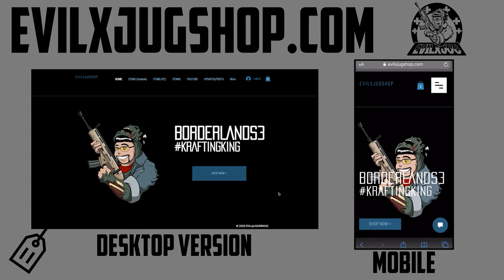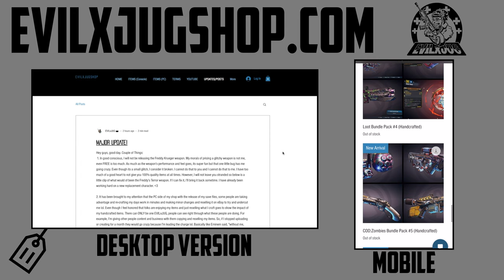"LEVEL 65 CLASS MODS" Handcrafted LOOT #13! FREE Giveaway! BORDERLANDS 3 (4K60fps)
-CREDITS:
►Voice-Over Actors: (1) YouTuber Glitching Queen (2)YAHxWEH featuring VIC